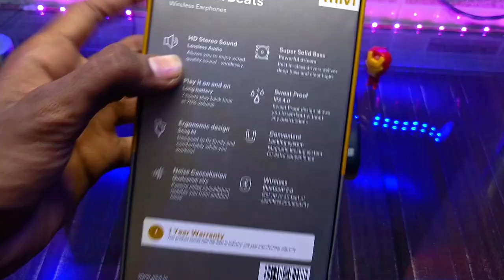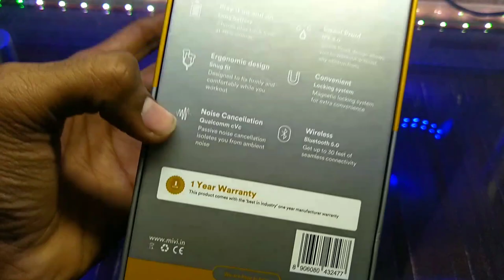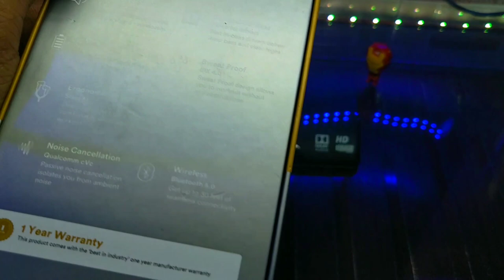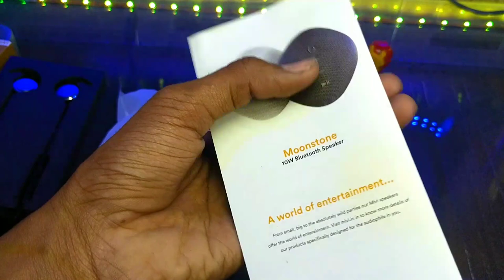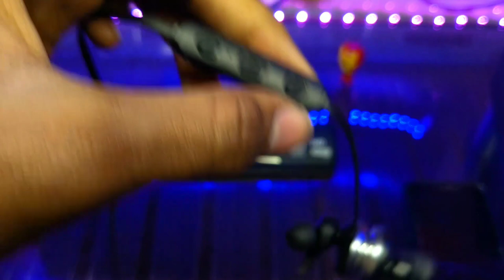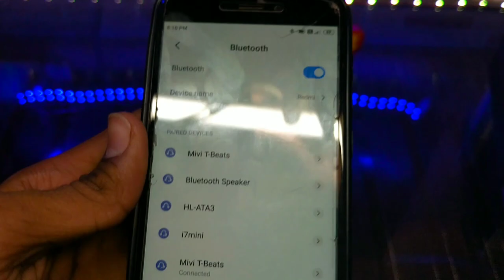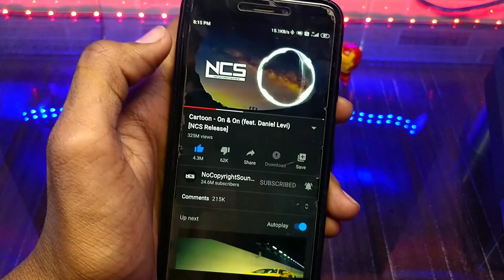Mivi Thunder Beats Bluetooth Earphone Unboxing And Review !🔥🔥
Hi Dosto
Aaj Ke video mai  kar nai wala Mivi Thunder Beats Bluetooth Earphone Ki Unboxing And Review🔥🔥